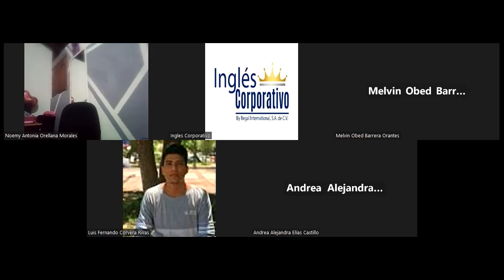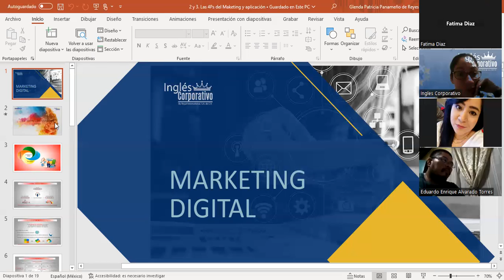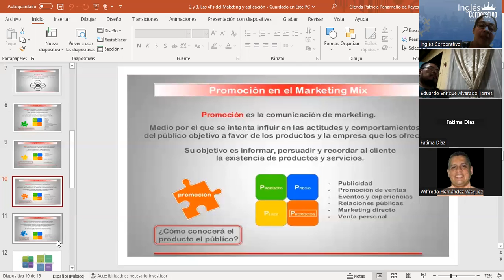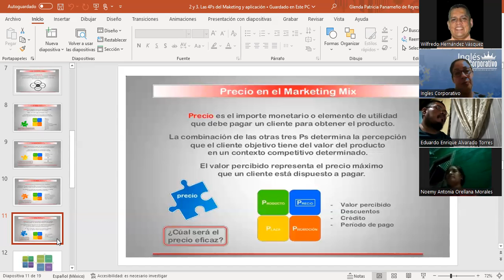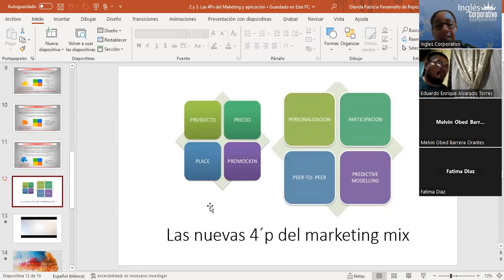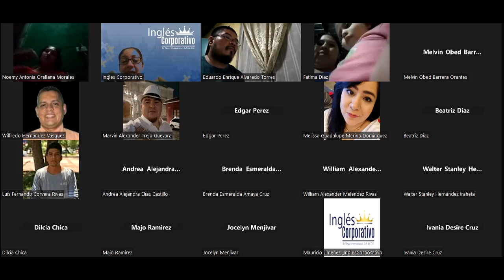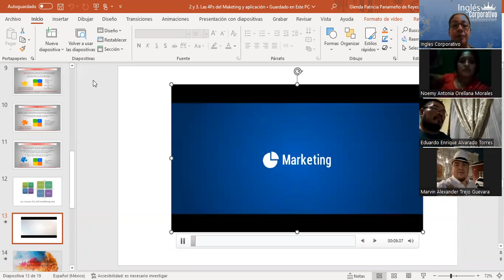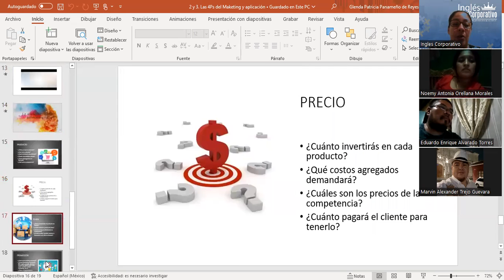Sesión3-27/04/2023-MKT-02-8-9-PM-04-2023-Panameño-Aplicación de las 4´P del marketing